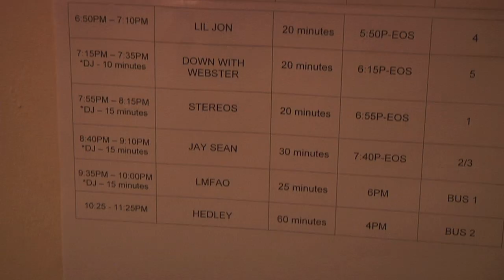Ricky J - Live @ Summer Rush Halifax - part 1 of 4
Ricky J
Halifax Z103.5 FM Summer Rush
Live performance